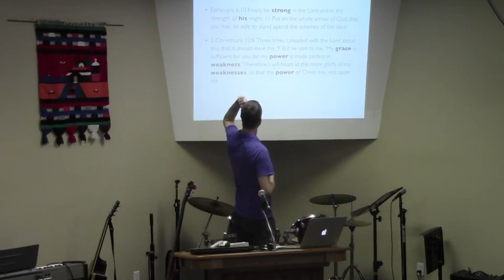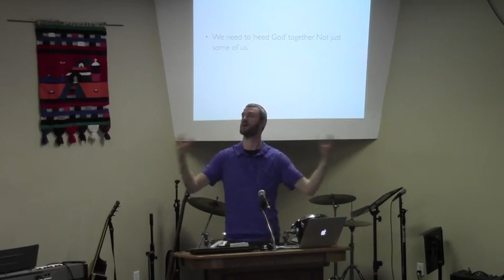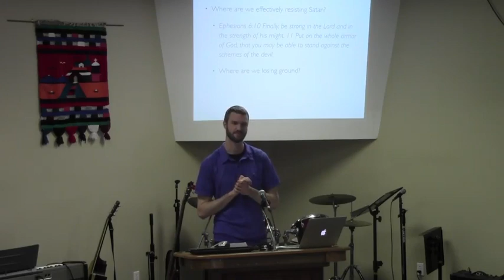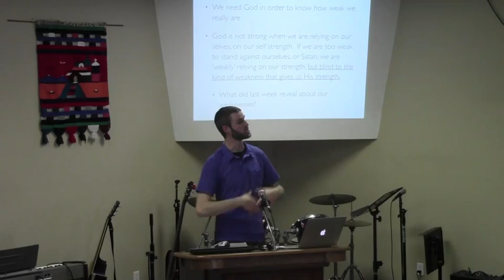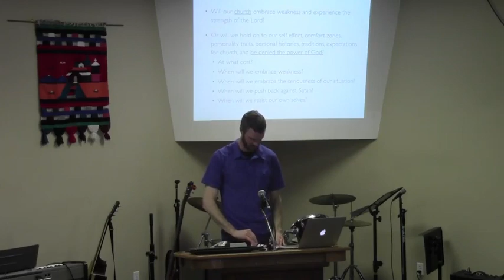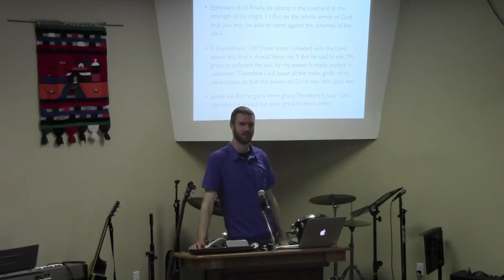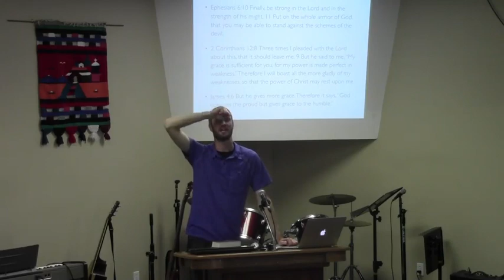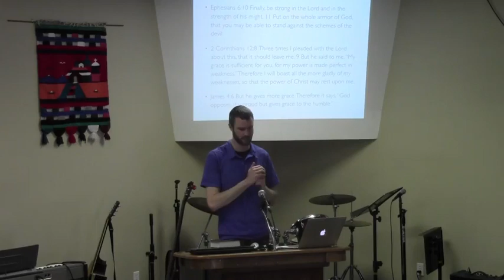April 9, 2017 House of God. Plain talk on becoming the house.